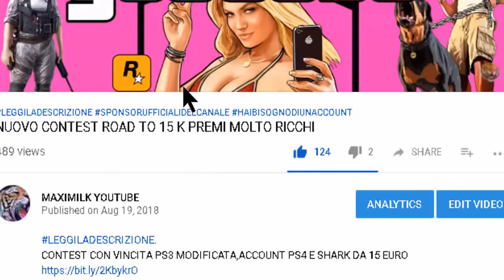GTA ON LINE 1.45 SOLDI INFINITI FACILE E FUNZIONANTE